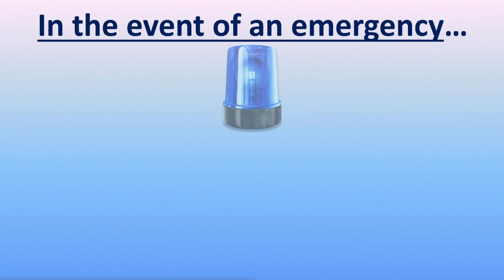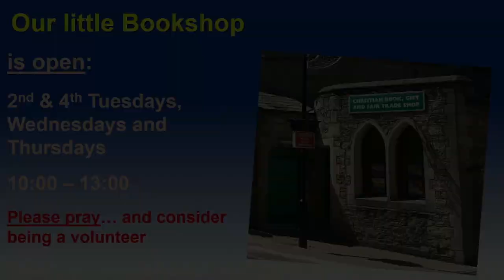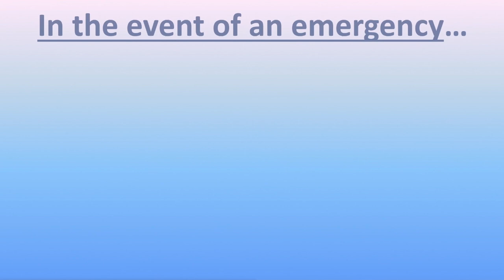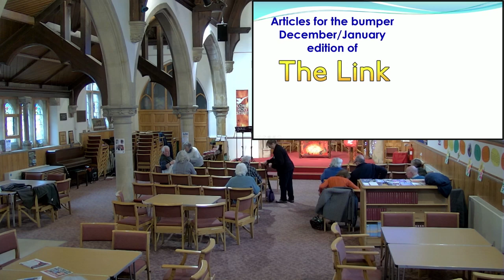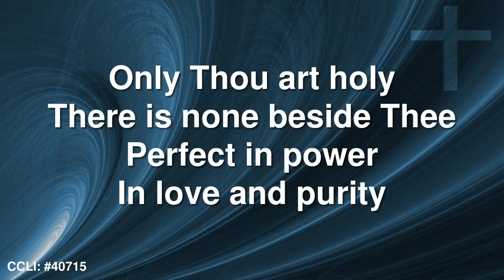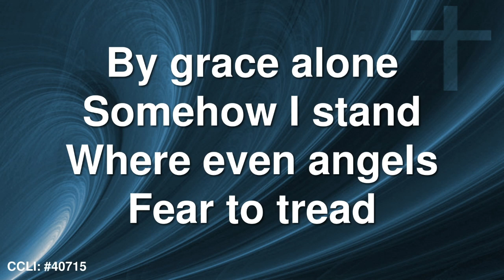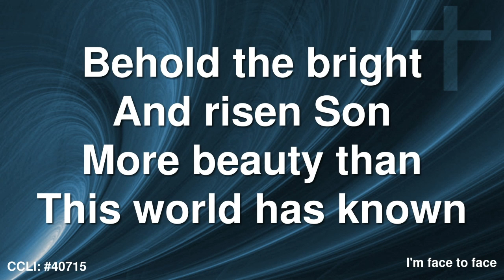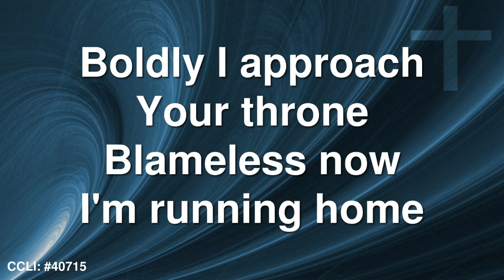Bible Bite - 5th November 2024 audio sync corrected